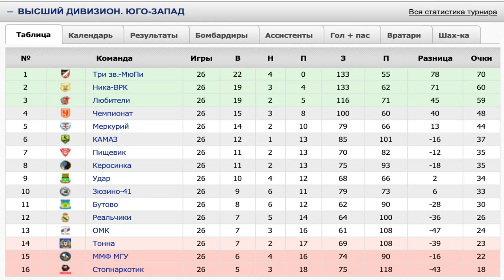Кухня Юго-Запада. Выпуск от 25.04.2019